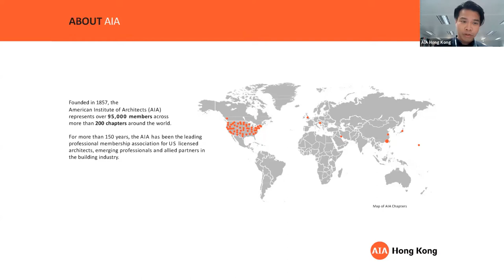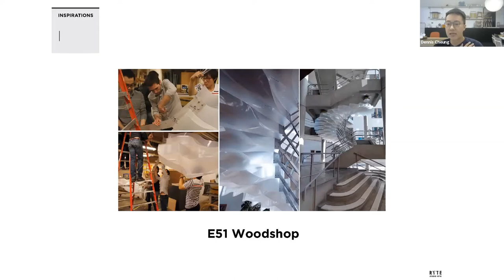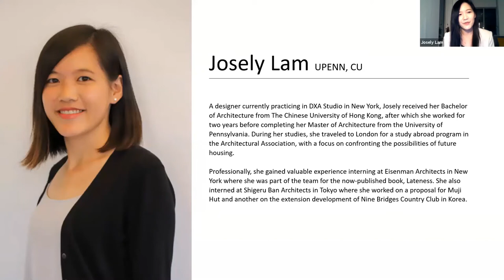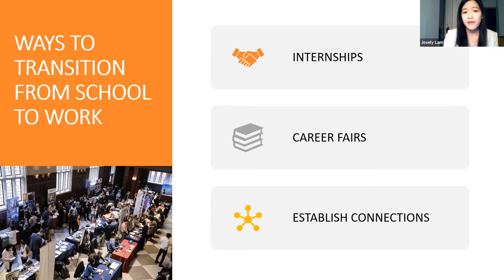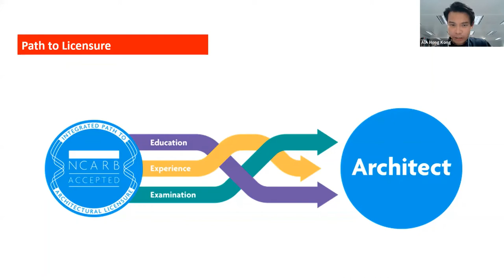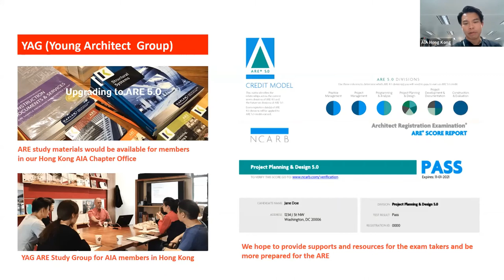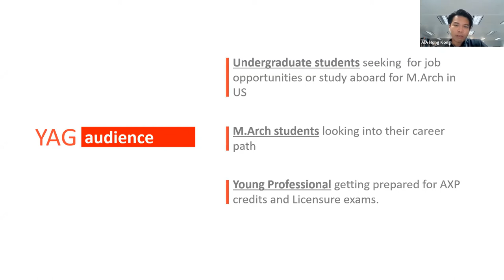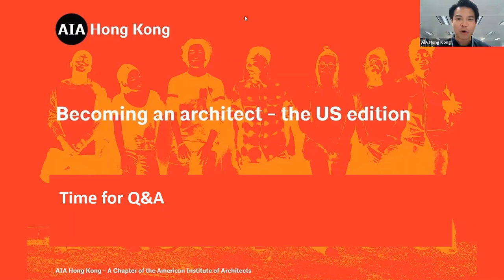Becoming an Architect - the US Edition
For those who are considering to pursue architectural study in the US, check out what Chang Su AIA, Dennis Cheung HKIA, Assoc. AIA and Josely Lam have to say about their experience of becoming an architect. The event was moderated by AIA Hong Kong YAG chair - Hinki Kwong AIA.